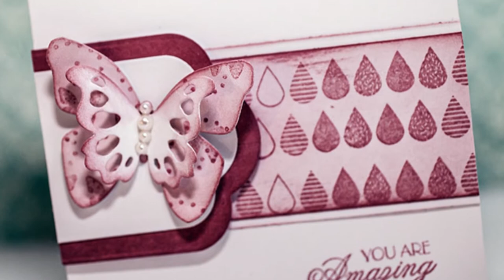Monochromatic CAS - You Are Amazing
EXPAND FOR SUPPLIES AND INFO
A card made using spray inks, watercolor and ghosting technique. Using dies and stamps from Whiff of Joy products from the April 2014 release.

SUPPLIES
Complete supply list with links can be found at my blog.